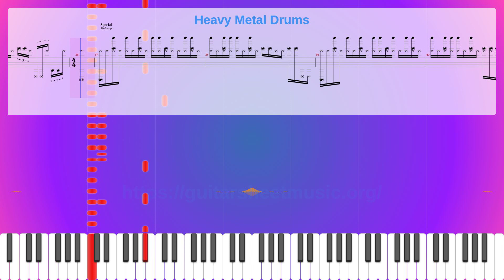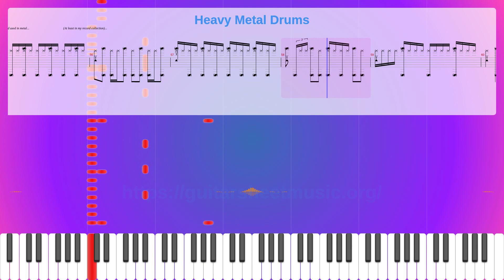Heavy Metal Drums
Album: ?? Swedish Metal !!
Parts: 1
Measures : 70
Tempo: 125